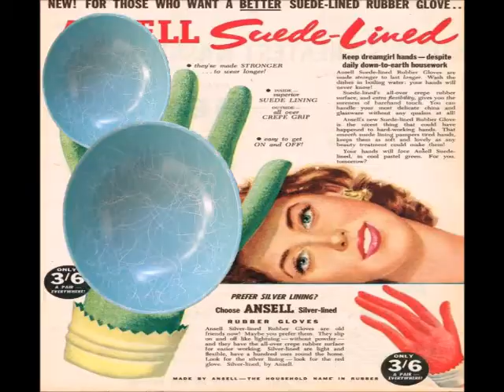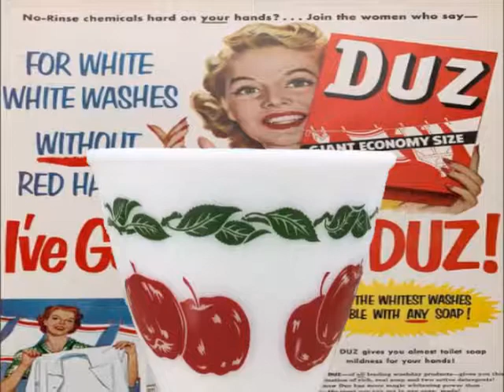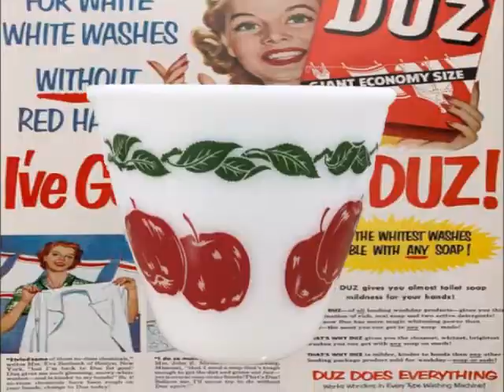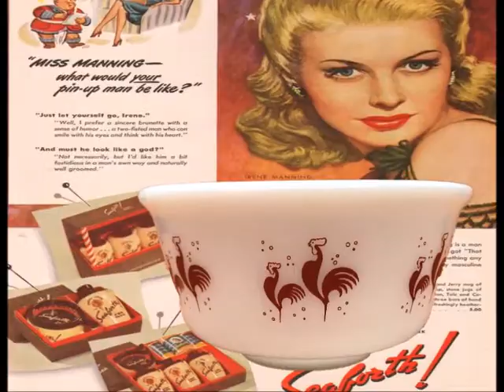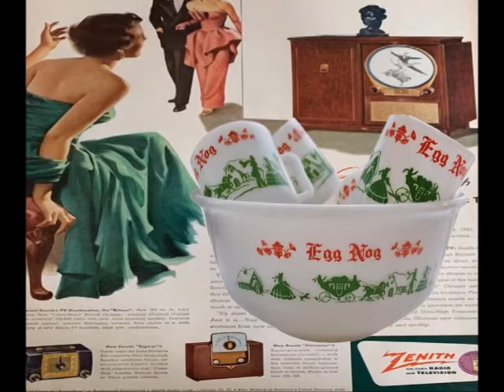Vintage Hazel Atlas!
Just some of the many, many patterns and designs from Hazel Atlas glass!